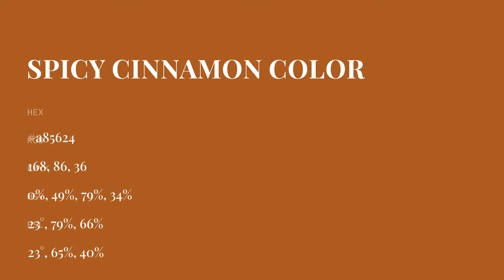Spicy Cinnamon color a85624 hex color - Orange color - Cool color a85624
What color is Spicy Cinnamon ? a85624 hex color - Orange color - Cool color a85624

Hex a85624 Color Code is also known as Spicy Cinnamon color.